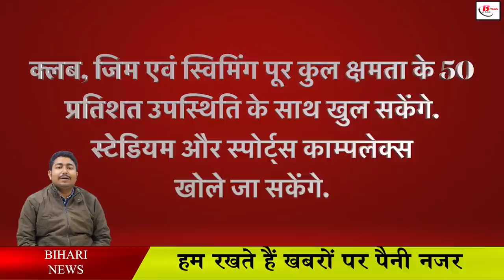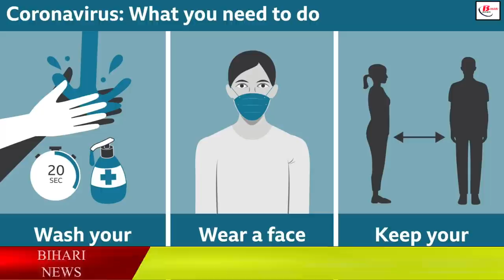ओमिक्रोन का खतराः बिहार में अनलॉक-11 गाइडलाइन जारी